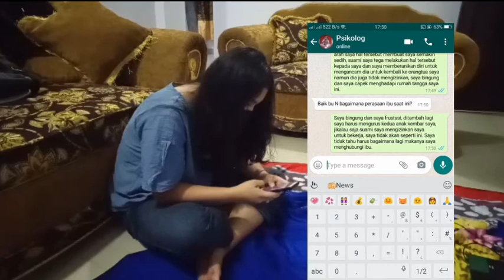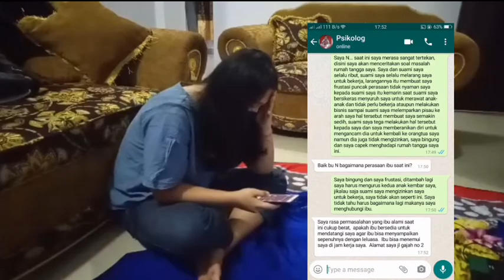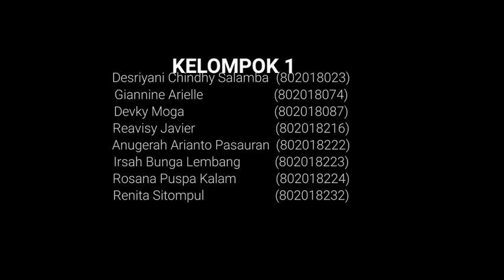Psikoterapi Pendekatan Psikoanalisis Freudian - Analisis Kasus